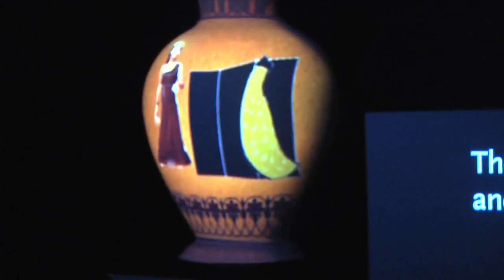Citybuzz Taxi Minute January 15, 2014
VideoPump is Vidicom's year around content and distribution solution for any brand. The menu of categories is constantly updated with the frssh video content to feed your website.

The content and distribution tactics we produce capture and engage. We help you target where the pump flows...through our relationships, networks or through our brands' own media assets.